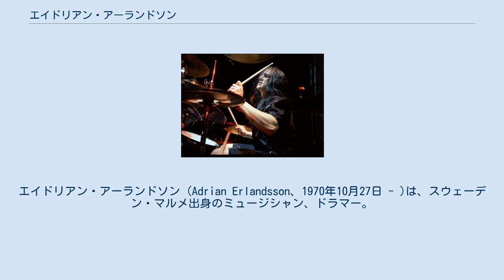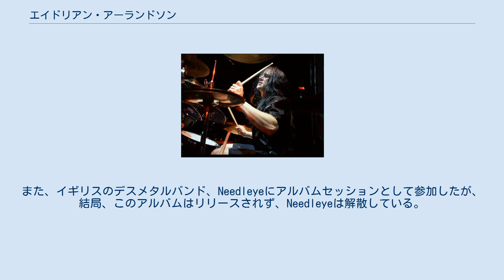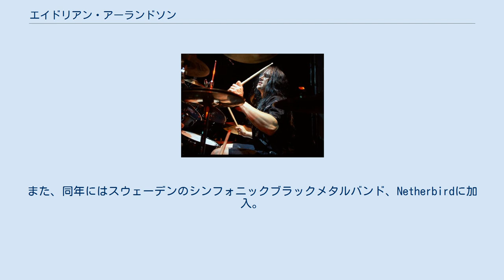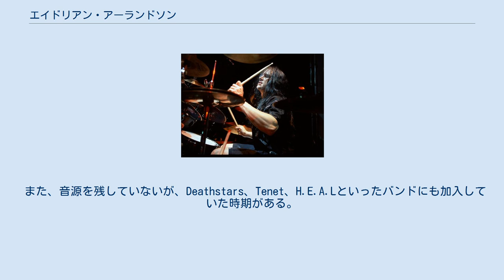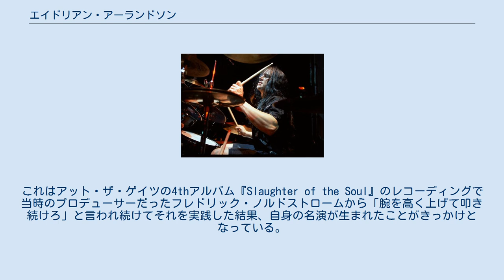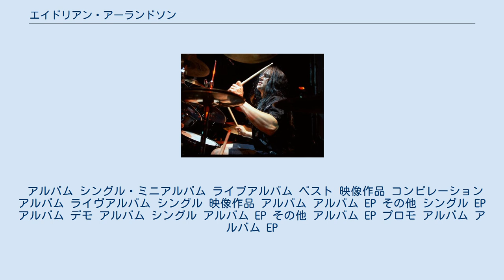エイドリアン・アーランドソン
クレイドル・オブ・フィルスのメンバー
エイドリアン・アーランドソン (Adrian Erlandsson、1970年10月27日 - )は、スウェーデン・マルメ出身のミュージシャン、ドラマー。
アット・ザ・ゲイツやクレイドル・オブ・フィルス等での活動で有名。
現在まで、さまざまなバンドに参加している。
 アーチ・エネミーやカーカスで活動するドラマー、ダニエル・アーランドソンは実弟。
 スウェーデンスコーネ県マルメで生まれ育つ。
11歳の時、初めてドラムセットを購入し、ドラムの演奏を始め、友人とロックのコピーバンドを結成したり、学校の先生と演奏したりもしていた。
その後、オリジナル楽曲の制作を始め、スラッシュメタルバンドを結成する。
結局、このバンドは、デモを残すことなく、数曲のリハーサルトラックのみを残し、解散している。
 ヨーテボリ大学在学中の1990年に、デスメタルバンド、アット・ザ・ゲイツに参加。
アット・ザ・ゲイツのドラマーとして、4枚のフル・アルバムに参加し、1996年の解散までドラマーを務めた。
この活動において、ドラムの名手として名をあげた。
アット・ザ・ゲイツは1996年に解散した後、(2007年 - 2008年、2011年 - )の2期間、ライブ活動限定で再結成し、ライブ・アルバム/ライブDVDをリリースしている。
 また、1994年には、アット・ザ・ゲイツでともに活動するアンダース・ビョーラー、ヨナス・ビョーラー、アット・ザ・ゲイツとリハーサル・ルームをシェアしていたディセクションのジョン・ノトヴェイトと共にテラーというデスメタル/グラインドコアバンドを結成するが、結局デモを作成したのみに終わる。
 アット・ザ・ゲイツが解散した1996年に、アンダース・ビョーラー、ヨナス・ビョーラーと当時シーン、サタニック・スローターのパトリック・ヤンセンと共にザ・ホーンテッドを結成する。
ザ・ホーンテッドでは、1stアルバム『The Haunted』に参加するが、その後1999年に脱退している。
また、アット・ザ・ゲイツのトーマス・リンドバーグと共に1994年にクラストコアバンドのスキットシステムを結成。
1995年にアット・ザ・ゲイツが4thアルバム『Slaughter of the Soul』のレコーディング中に同機材を使用してフレドリック・ノルドストローム、アンダース・ビョーラーのエンジニアリングの元、EPのレコーディングを行ったりもした。
その後、何枚かのEPをリリースしたが、1997年暮れにザ・ホーンテッドの活動が忙しくなり脱退。
また、デスメタルバンド、デカメロンにも参加し、1996年リリースのアルバム『My Shadow...』に参加している。
 ザ・ホーンテッド脱退後は、イギリスのエクストリーム・メタルバンド、クレイドル・オブ・フィルスに加入。
当初はレコーディング・セッション1回のみの予定であったが、正式に加入し4枚のフル・アルバムに参加している。
2005年には、グルーヴ・メタルバンド12 Ton Methodのシングル『Liszt』に参加。
2006年に、メインバンドであったクレイドル・オブ・フィルスを脱退。
同年には、妻であるアンバー・アーランドソンと共にロックバンド、Nemhainを結成している。
また、メキシコのデスメタル/グラインドコアバンドブルヘリアに加入し活動している。
当初は、スペインでのライブセッションの予定であったが、その後正式加入している。
また、イギリスのデスメタルバンド、Needleyeにアルバムセッションとして参加したが、結局、このアルバムはリリースされず、Needleyeは解散している。
更に、Samsas Traumのアルバム『Heiliges Herz- das Schwert deiner Sonne』に参加。
その後、いくつかのライブに参加した。
また、同年にはスウェーデンのシンフォニックブラックメタルバンド、Netherbirdに加入。
2010年まで活動、2枚のアルバムに参加している。
また、イギリスのブラックメタルバンド、Codeに加入。
2008年まで活動していたが、音源には参加していない。
 2009年には、イギリスのゴシックメタルバンド、パラダイス・ロストに加入している。
この関係からか、2011年よりパラダイス・ロストのグレッグ・マッキントッシュのサイドプ...